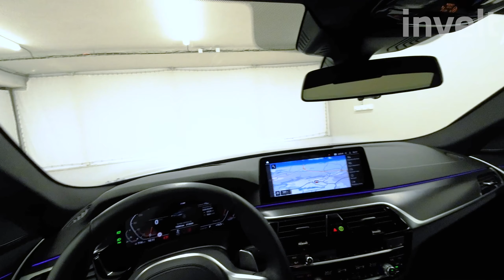BMW řada 5 | 540i xDrive | BMW invelt Praha a Plzeň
BMW řada 5 | 540i xDrive je vynikající automobil napěchovaný špičkovou technikou, který umí donutit řidiče k tomu, aby sjel z dálnice a vzal to po okreskách. Motor s objemem 2 998 ccm3 a s výkonem 245/333 kW/HP  zaručuje hodně příjemných kilometrů. Kombinovaná spotřeba 7,6 l / 100 km poukazuje na úsporný automobil. Automatická převodovka pracuje přesně a rychle. Nájezd 10827 km zaručuje, že s vozem zažijete mnoho dlouhých bezstarostných zážitků.